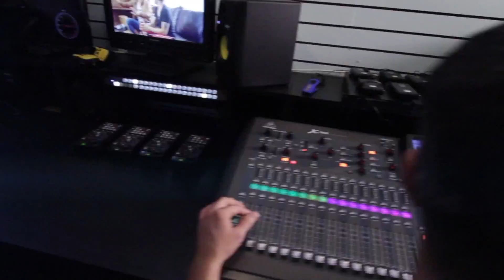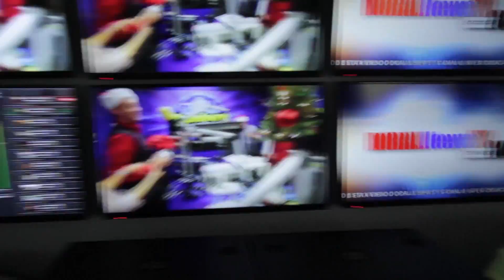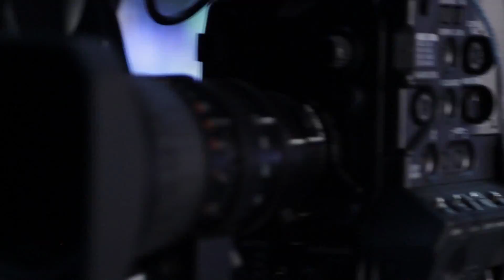Salutación Navideña de El Emporio del Network (2014)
Salutación Navideña de El Emporio del Network (2014) - El Emporio del Network y sus medios de comunicación Rumbera Network 105.5 FM, Rumbera Network TV Canal 83 de Comcast, Doral News, Doral News TV Canal 84 de Comcast y El Colusa le desean Feliz Navidad y un venturoso 2015. Por Donde Te Muevas!